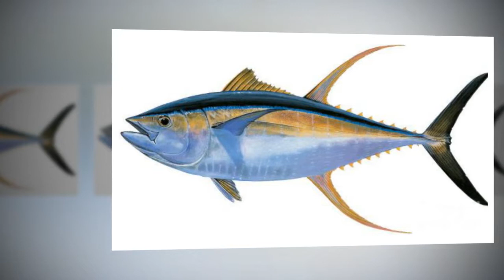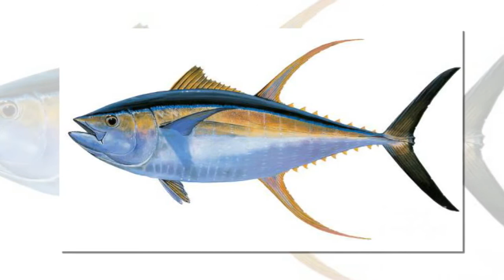Tuna and 10+ interesting facts not everyone knows